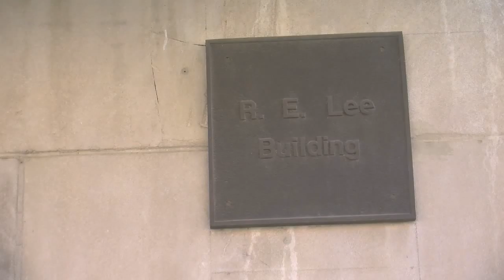R.E. Lee residents search for new homes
With the impending sale of the R.E. Lee Building, some residents are already looking for new places to live.